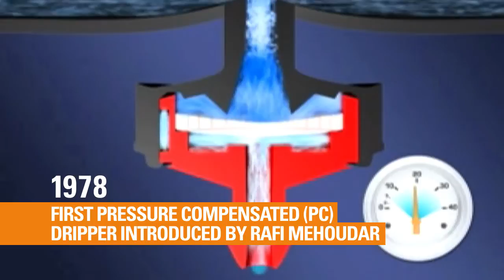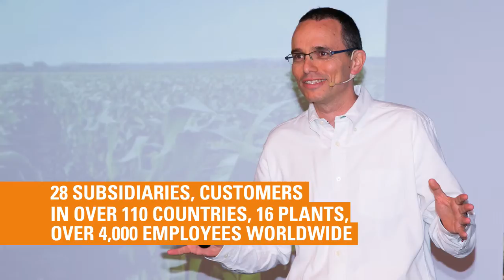Netafim Milestones - 50 Years of Shaping the Future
A tree surrounded by dry soil thrives due to a leaky water hose. That leaky water hose is the first spark of a vision that will make the desert bloom. Ignited by that spark, a group of pioneers took the first step in changing the world by creating an innovative irrigation method that helps the world grow more with less.